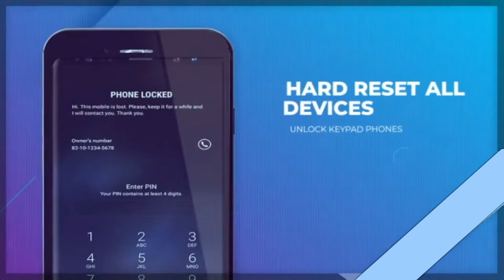Itel A46 Factory Reset Easy 100% Hard Reset on Itel l5503s